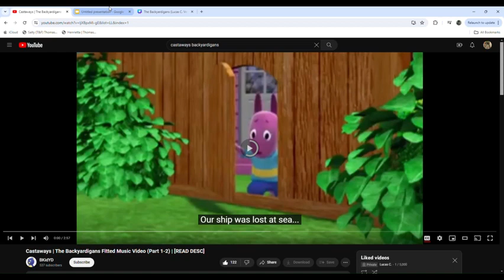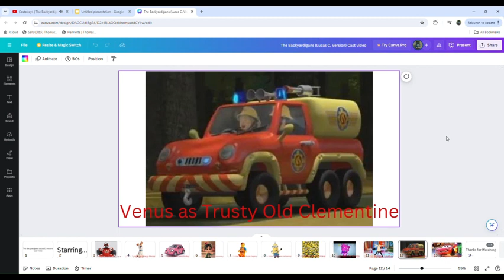The Backyardigans (Lucas C. Version) Cast video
Roary the Racing car as Pablo the Blue Penguin (Both Main Character, Small, Good and Freaks out)
Max as Tyrone the Orange Moose (Both Orange and Nice)
Cici as Uniqua the Pink Catapiller bug (Both Pink and Looks up to Roary and Pablo)
Vanellope Von Scheetz as Tasha the Yellow Hippopotamus (Both Playful, Bossy and Kind)
Emmett Brick as Austin the Purple Kangaroo
Kevin the Minion as Sherman the Worman (Both Yellow and Ends with N)
The Minions as The Wormans (All are Family to Kevin and Sherman)
Ollie as Bonga the Martin
Nina as Bonga's Mother (Both Looks up to Ollie and Bonga)
Venus as Trusty Old Clementine
Lighting Mqueen as Dragon (Both Fast, Brave and Ends with N)